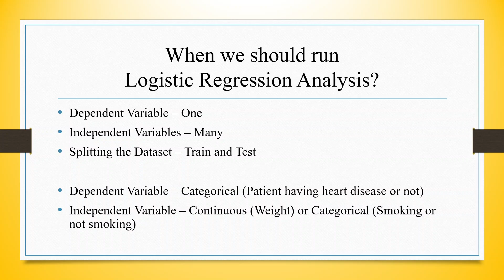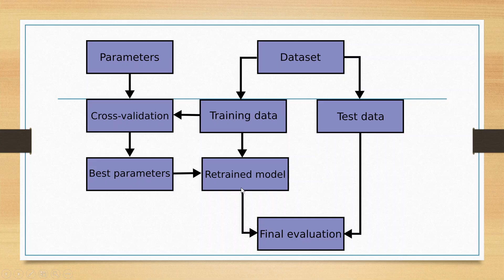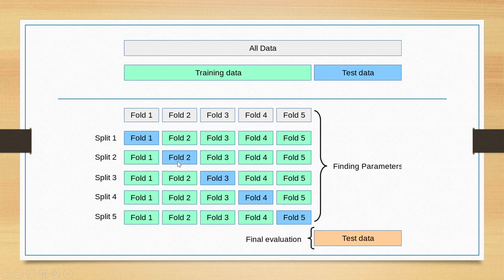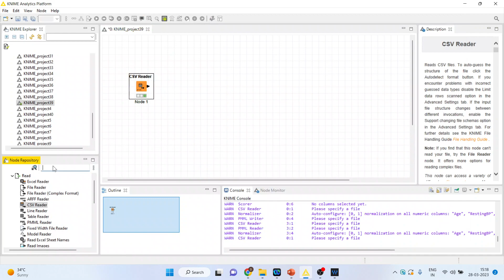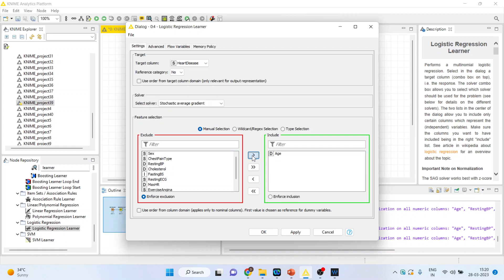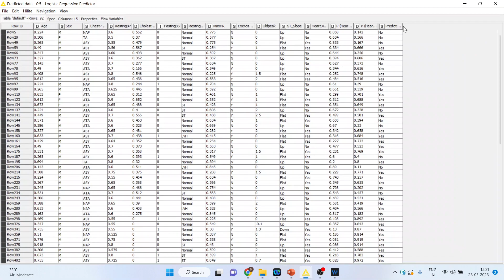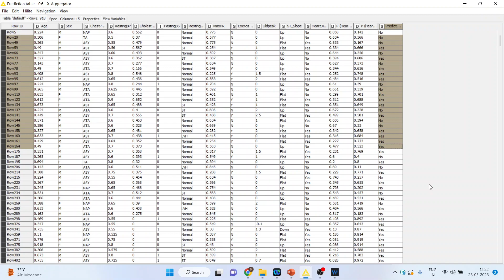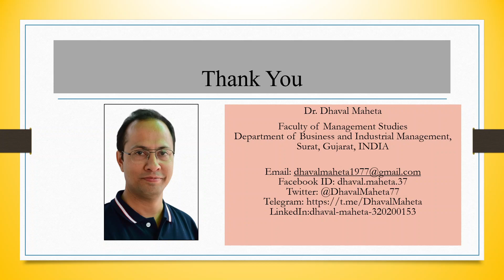81. Logistic Regression - K Fold Cross Validation in KNIME || Dr. Dhaval Maheta